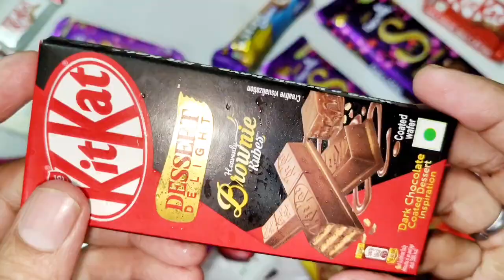lots of candies, surprise toys, chocolate opening video, lots of chocolates, chocolate asmr ASMR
lotsofchocolates, lotsofcandies, choclates, perk, munch, kitkat, dairymilk, kinderjoy, lickables, gemssurpriseballs, silk, dairymilk